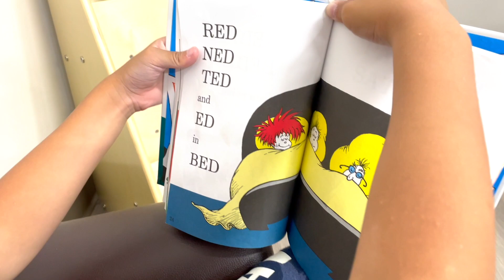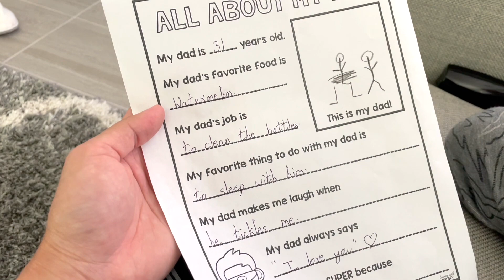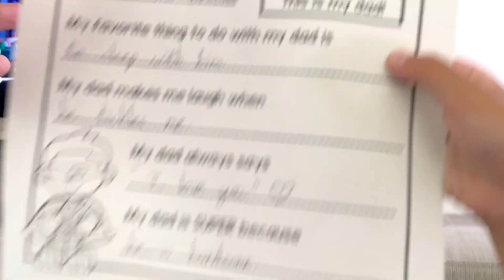DONUTS WITH DAD / FATHER'S DAY at RED ROSE MONTESSORI SCHOOL